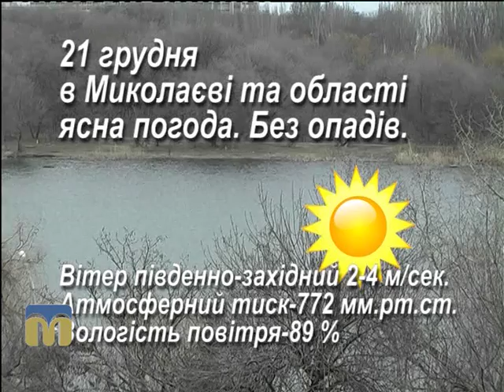Народний календар 21.12.2015